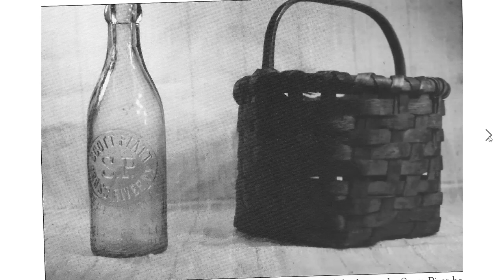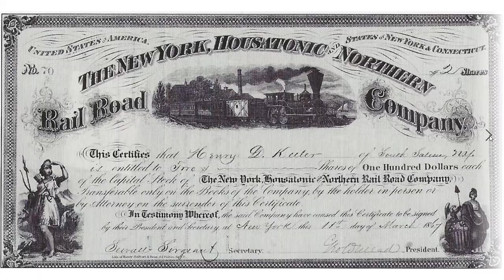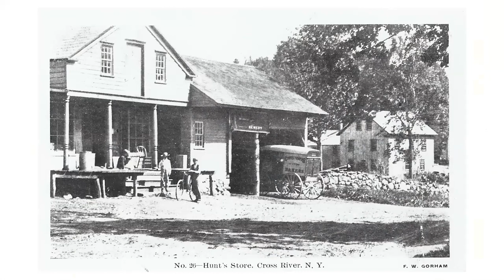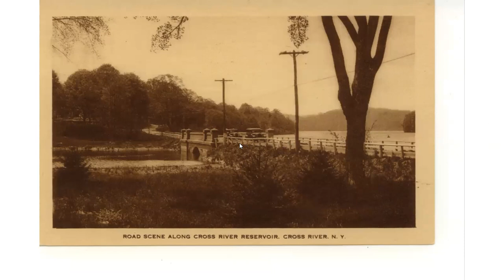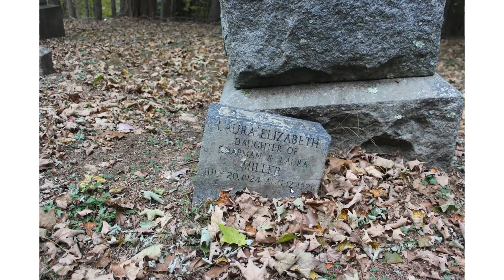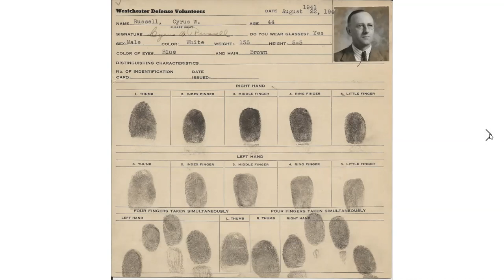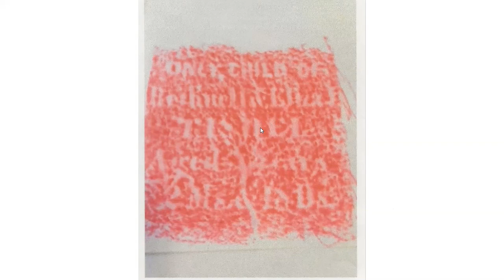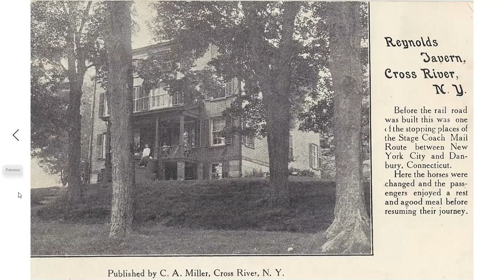Zoom In On History , March 14, 2021